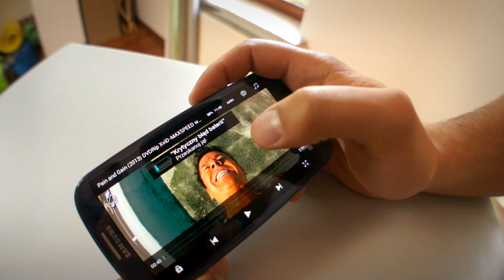Jak zablokować reklamy w telefonie – lifehack